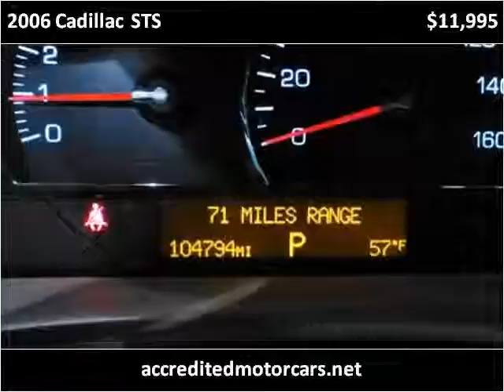2006 Cadillac STS Used Cars Little Ferry NJ